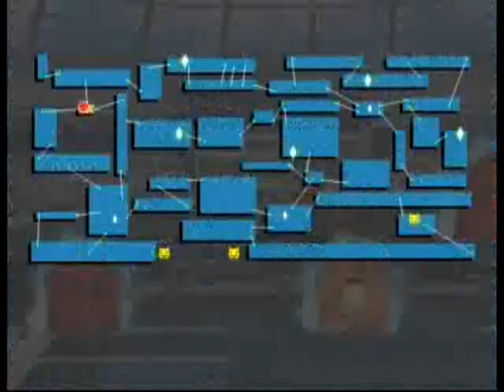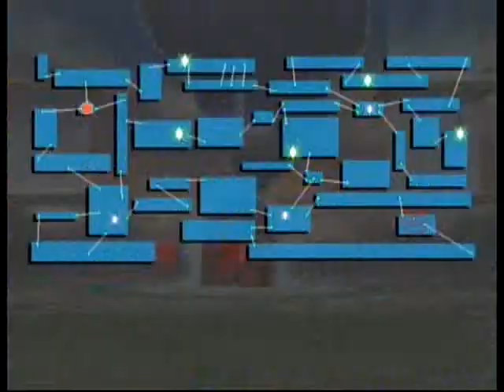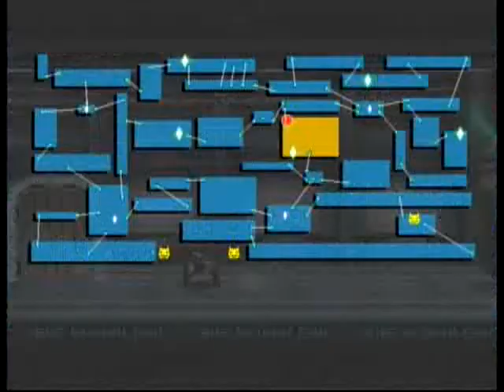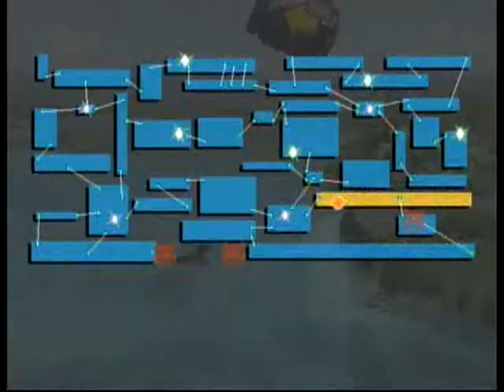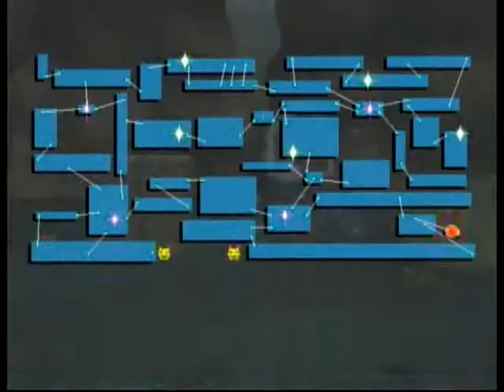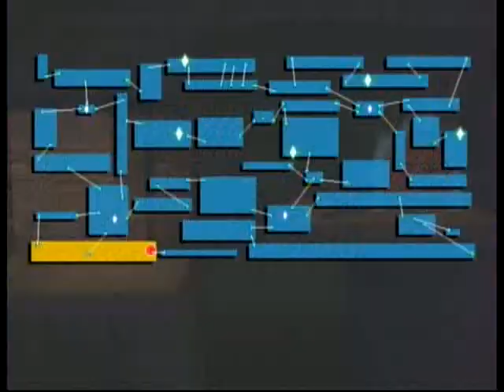super smash bros brawl sse part 37